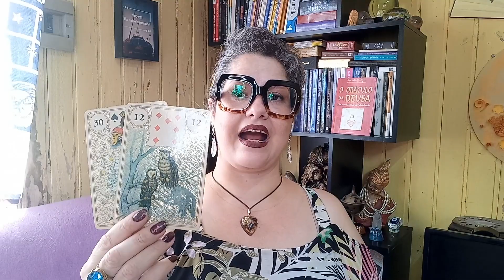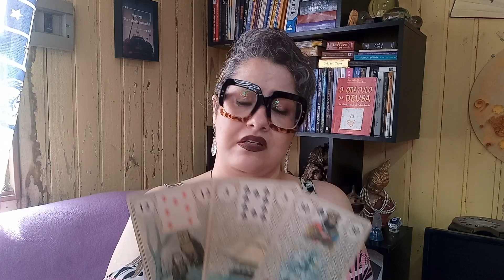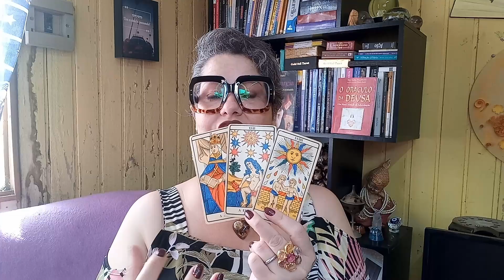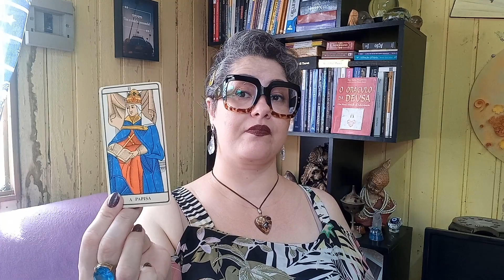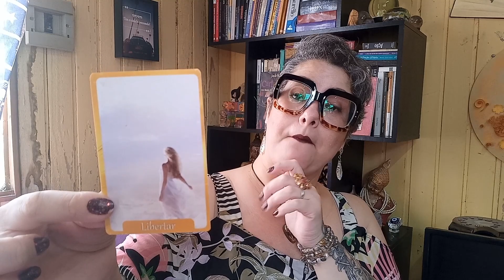Janeiro Signo de Câncer♋️. O que vem aí? LIBERTE-SE das correntes da mente rígida. Vá mais alto!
Janeiro para o Signo de Câncer!

Deixo aqui o tempo de cada previsão deste mês para você:

🎙Início: 0:00
⭐️Vibrações do mês: 01:03
💰Energia financeira e profissional: 04:24
🔮Oráculo da Ação: 06:16

Ouça tudo com muita atenção e carinho, ok? Tenho certeza que irei te auxiliar a ter um ano completamente incrível e abundante.

⚜️Lembrando que essa vídeo deve ser conectado às vibrações do signo solar, Lua e ascendente no seu Mapa Astral.

E se a mensagem do vídeo tocou seu coração, agende sua consulta presencial ou online. Será uma honra atender você.

Muita Luz, Paz, Saúde, Amor e Sucesso a você e sua família!

Atendimento online para todo o Brasil e para o mundo 🇪🇦🇺🇲🇸🇭🇮🇹🇬🇧🇨🇦, pelo número 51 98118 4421 🌻 Telegram ou Whatsapp.